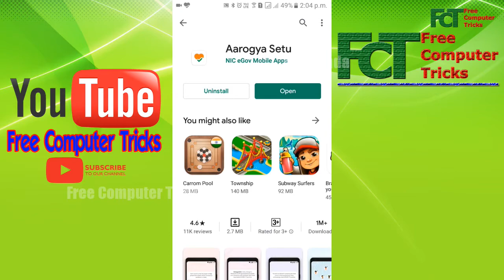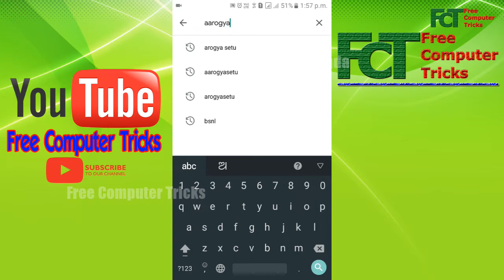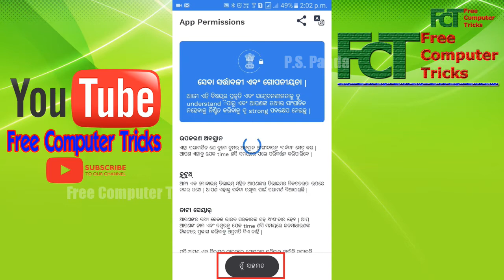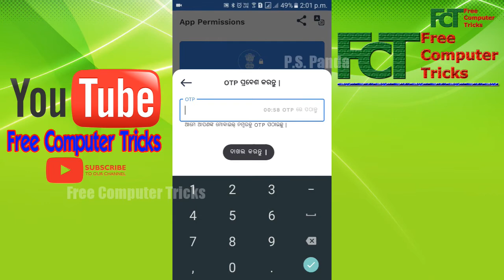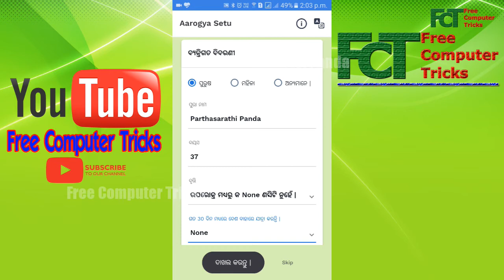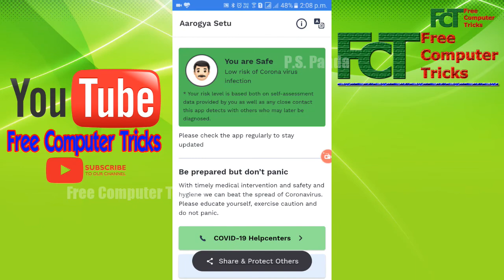(COVID-19) Aarogya Setu Application How to Download and Use (Android & iOS)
(COVID-19) Aarogya Setu Application How to Download and Use (Android & iOS) In this video I will show you how you can download and use or setup or configure Aarogya Setu Application to fight against COVID19, So please watch the complete video to know more about Aarogya Setu and If you need to download using direct link then please download and share it using this link below.

My Gears:-
1- My Mic Boya BYMa
2- My Green BackDrop
3- My Tripod for Mobile
4- My Second Mic